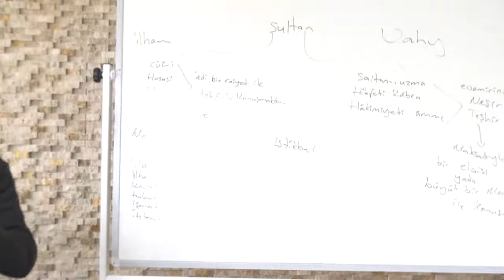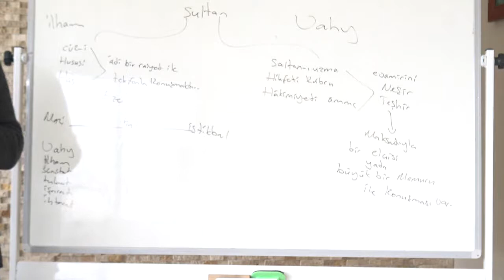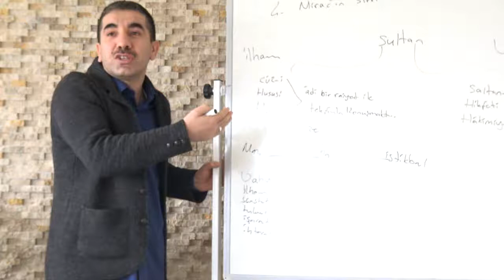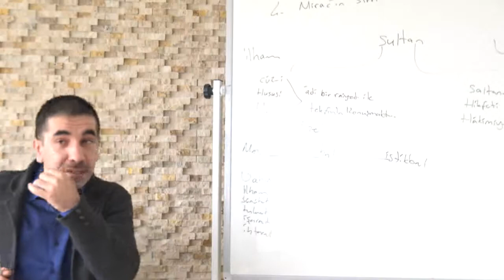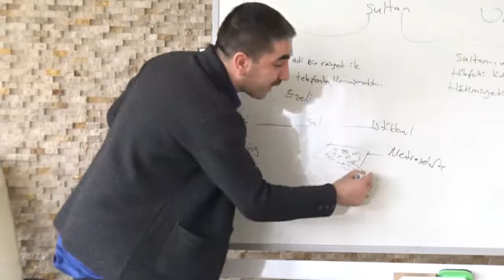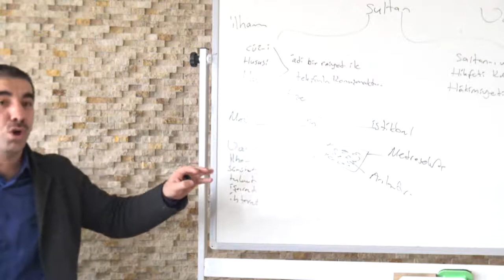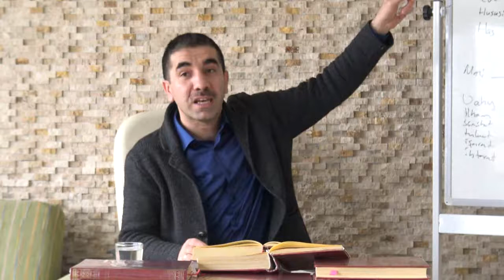İlham ve vahiy, Biz arı' ya vahyettik ( 9 dk )